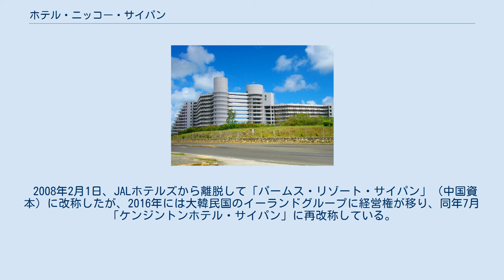ホテル・ニッコー・サイパン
ホテル・ニッコー・サイパン（Hotel Nikko Saipan）は、かつてアメリカ合衆国北マリアナ諸島サイパン島にあったJALホテルズ傘下の高級ホテル。
 1980年代当時の日本航空はサイパン便も運航しており、サイパンの観光開発に熱心であった。
そして1988年4月1日に開業したのが「ホテル・ニッコー・サイパン」である。
 クルーズボートをイメージした建物は久米設計が設計を担当した。
ロビーホールは吹き抜けになっており、その南北に客室棟が建てられていた。
客室は全室オーシャンビューである。
近隣のラ・フィエスタ・サン・ロケ・ショッピングプラザにはジープニーによる送迎サービスもあった。
2005年6月には明仁天皇・皇后美智子（いずれも当時）が行幸先の宿泊施設として当ホテルを利用した。
 しかし、景気低迷やリゾート目的の渡航先の多様化のためにサイパンへの渡航者が減り、これを受けて同年10月に日本航空がサイパン便を取りやめたことから宿泊客が減り、経営的に厳しくなりやがて閉鎖。
翌年には道路を挟んだ向かいにあるショッピング・モール、ラ・フィエスタ・サン・ロケも閉鎖した。
 2008年2月1日、JALホテルズから離脱して「パームス・リゾート・サイパン」（中国資本）に改称したが、2016年には大韓民国のイーランドグループに経営権が移り、同年7月「ケンジントンホテル・サイパン」に再改称している。